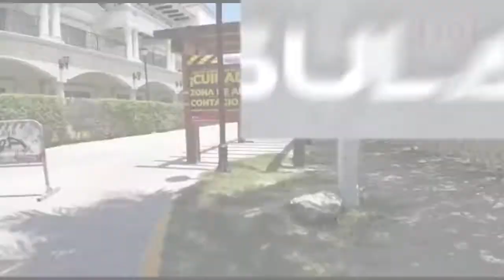Comienza Marina instalación de Barreras contra sargazo